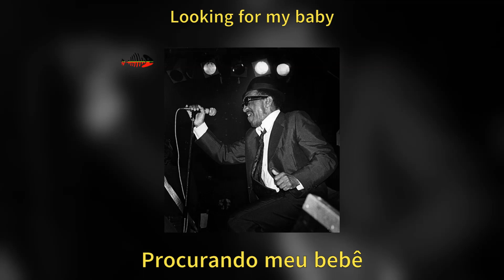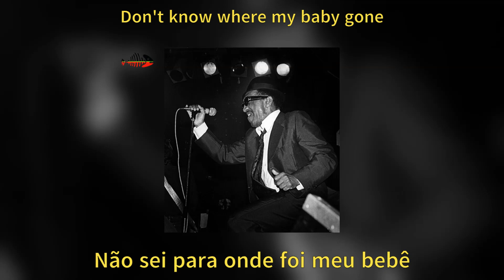Laurel Aitken - Looking For My Baby - Legendado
insta zecameyer